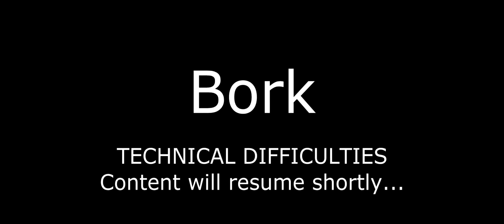Multiple Bus Stop Assult! - Ep.70 - Emergency 4 - Kent Mod Continuous Gameplay - Kent Mod v1.2.5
In this episode of Continuous Mode Gameplay with the Kent Mod, Kent Police and Ambulance services arrive on scene of a multi-victim assault at a busy bus stop. Elsewhere, the Kent Fire & Rescue Service deal with a building fire near to a station. All this on top of the usual mix of fires, crimes and medical emergencies around the county!

Having trouble watching this episode?

I'm using v1.2.5 of the Kent mod, which you can find